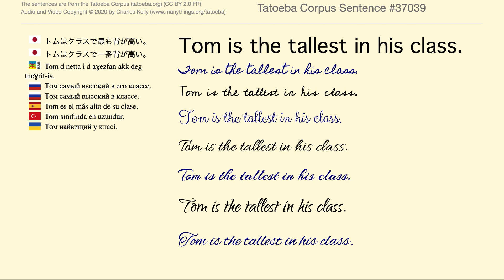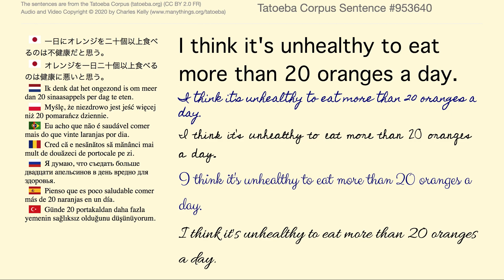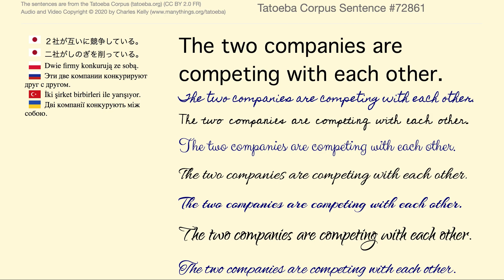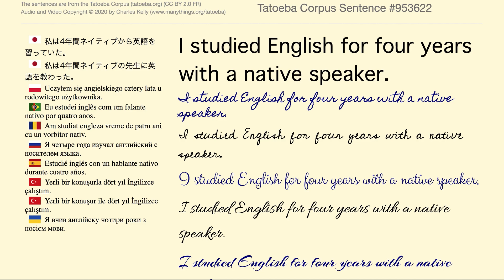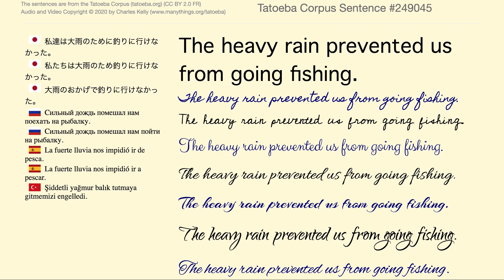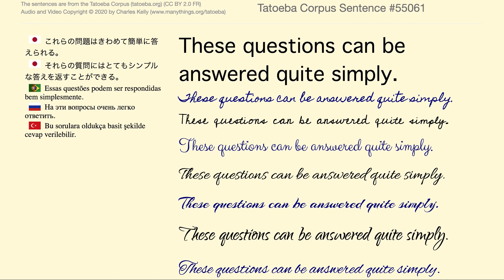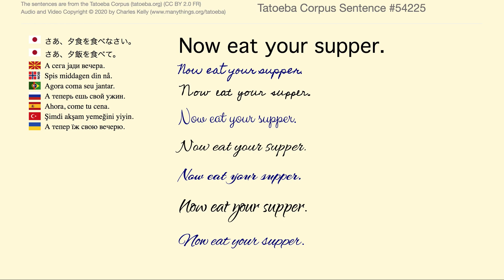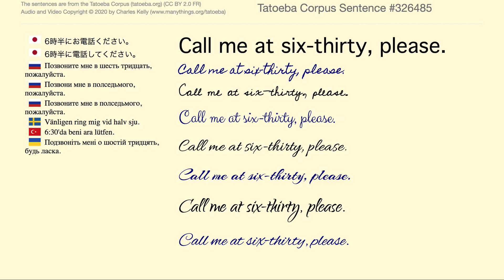English Sentences 013 from the Tatoeba Corpus (20 minutes with a Real Human Voice)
This is not text-to-speech. These are sentences that I recorded for the Tatoeba Project (tatoeba.org).  For this series of videos, I selected sentences that had Japanese translations. These translations are shown in the video. I did not proofread the translations, so perhaps some of them are incorrect.

Perhaps you would like to join the Tatoeba Project and help translate sentences into your own native language.